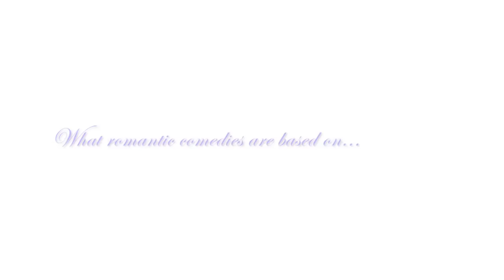Awakening 2 Love - Being Authentic - David Hoffmeister ACIM - Enlightenment Retreat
Practice and live the mystical teachings of Jesus assisted by online courses, online retreats, and an online Tribe of Christ community Visit our beautiful Awakening 2 Love website, find out more, and sign up here

A Course in Miracles - David Hoffmeister

Come, and experience ease and simplicity of authentic Awakening. Step back, relax, and look at the world that Love reveals. We will use silence, music, movies, and deep metaphysical sessions as a gentle backdrop to sink beyond intellect into an Experience.

“Forget this world, forget this course, and come with wholly empty hands unto your God.” ~ A Course in Miracles, W-pI.189.7.5